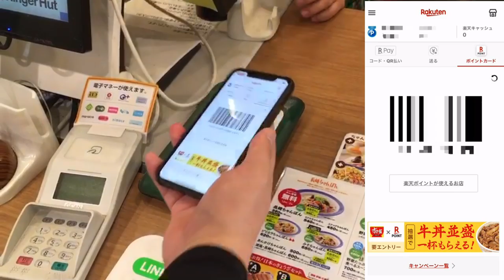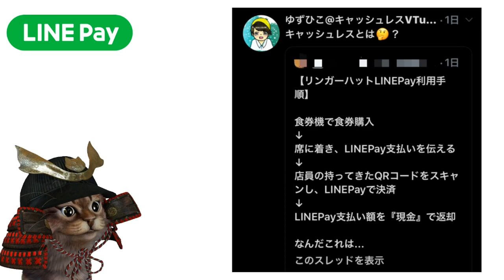LINEPay決済！お得な300円オフクーポンを早速使ってきた！楽天ポイントと特典２重どりも【キャッシュレス】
【PR】 LINEPayのお得なクーポンまとめ！リンガーハット、ファーストキッチン、ココカラファイン、福岡限定など

使用機材
マイク：Rode NT1A
キャプチャーボード：I-O DATA GV-USB3
オーディオインターフェース：YAMAHA AG03